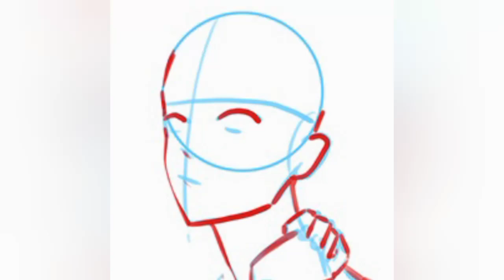HOW I DRAW vtuber Kanae from Nijisanji | かなかな【叶/にじさんじ】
I just fans